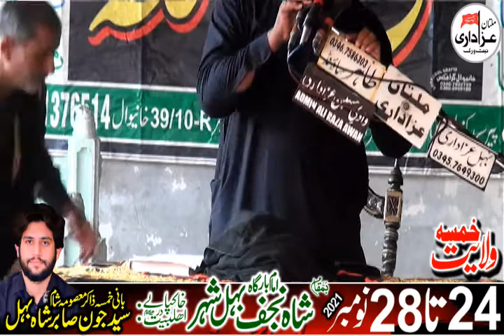Allama Syed Saleem Raza Naqvi || 24 November 2021 | Imam Bargah Shah e Najaf Behal Bhakkar